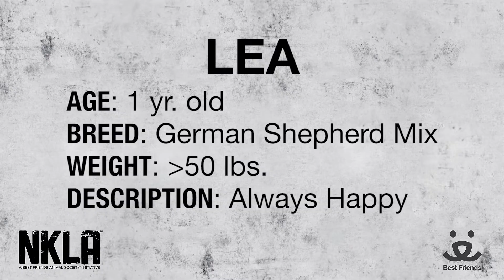Meet Lea a German Shepherd currently available for adoption at Petango.com! 1/27/2015 12:50:55 PM